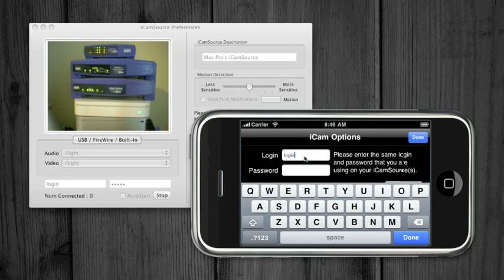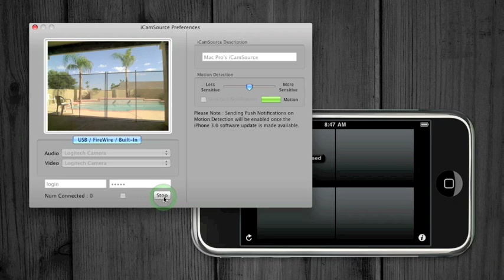iCam Setup & Features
iCam allows you to stream up to four webcam video and audio feeds from anywhere in the world to your iPhone or iPod touch over WiFi, 3G and EDGE